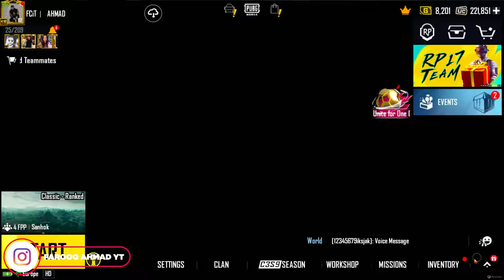Arcane Jester X-Suit 6 Star Maxed out | 2 X-Suit Giveaway | 🔥 PUBG MOBILE 🔥